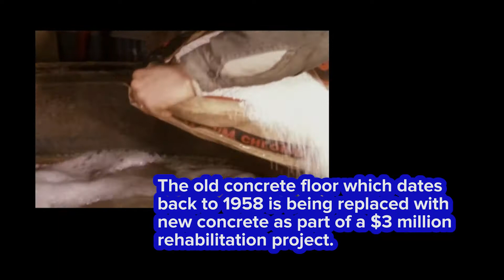Niagara Power Project Cement Pour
To continually improve our facilities, we put new concrete on our assembly bay floor (originally from 1958!) at the Niagara Power Plant.